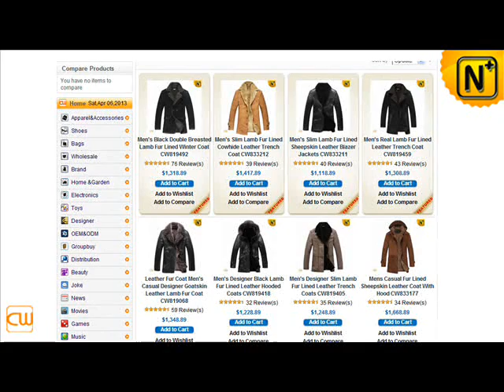Men's Motorcycle Leather Jacket Blue CW813087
Men's Motorcycle Leather Jacket Blue CW813087 ( $868.89 Paypal ) Welcome to join CWMALLS COMMODITY,